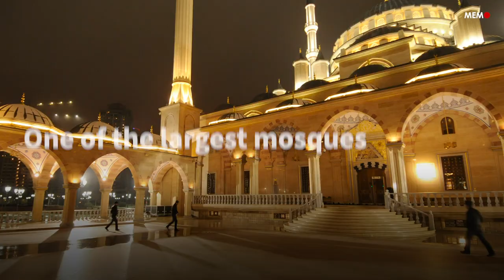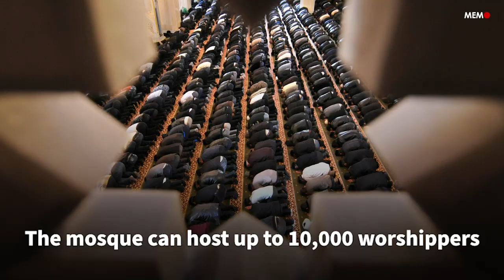Discover the Heart of Chechnya, Russia